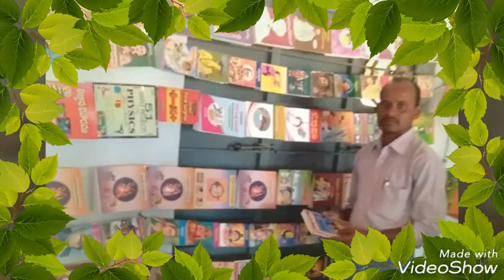thallitelangana, Dasaradi Gudur, Singer_Mallesh, JNR SONGS